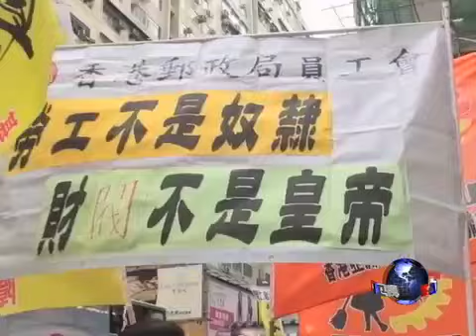香港各界五一遊行争取劳工权益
香港职工会联盟星期三发起一年一度的五一大游行，要求香港政府制定标准工时、集体谈判权等政策，保障香港工人的权益 脸书: